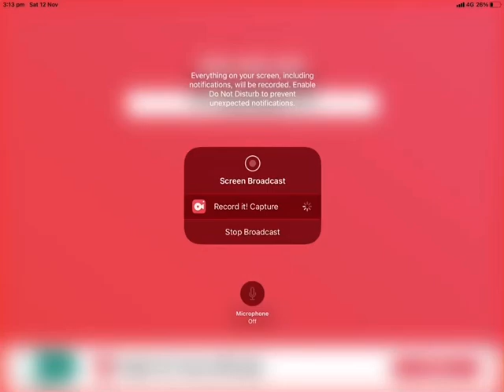Bodyguard turns into ishowspeed part 5